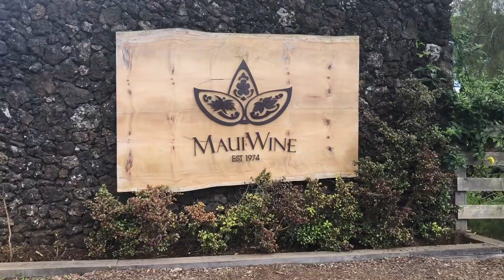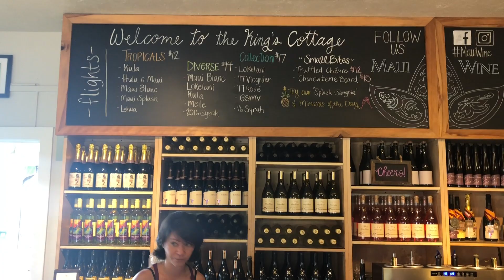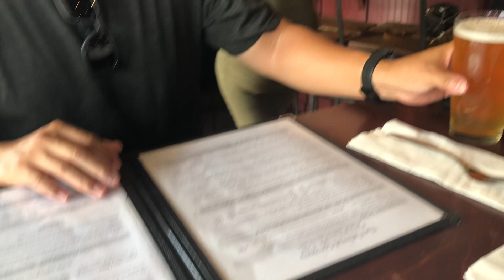Trip to Maui Vlog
Hey Everyone!
Hope you had an awesome 2018!  Reid and I have been so busy this year, that I forgot to post this video of a short day trip we took to Maui back in August.  We had a lot of fun playing tourist for a day!

Cari & Reid